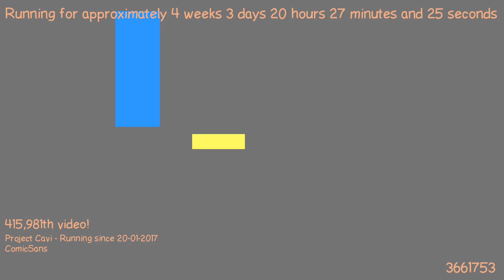1487701907 - Webdriver Cavi - F_0